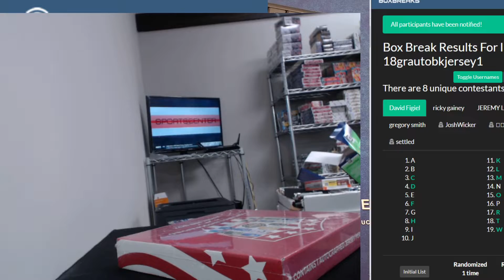BK Auto Jersewy #1 LBB